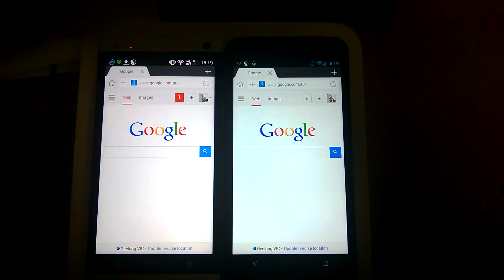HTC One screen comparison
Black Sharp screen. Silver JDI screen.